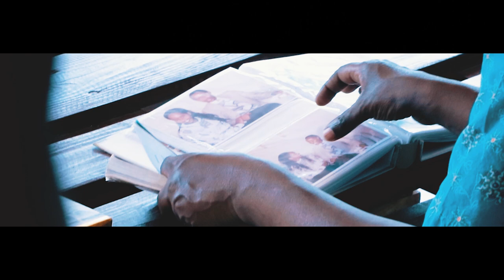UMURAGE W'URUKUNDO Ngarambe François-Xavier ft Tania Rugamba (Official Video)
Official Video of UMURAGE W'URUKUNDO performed by Ngarambe François-Xavier and Tania Rugamba.

In memory of Cyprien&Daphrose Rugamba

AUDIO: JAY P
VIDEO: KAMIKAZI MPYISI, CEKE, BOB CHRIS

Special thanks to Rwanda Arts Initiative (RAI)